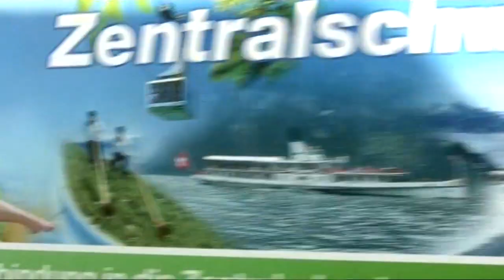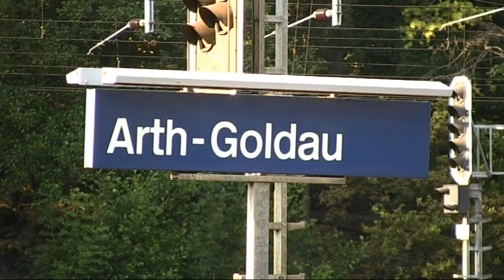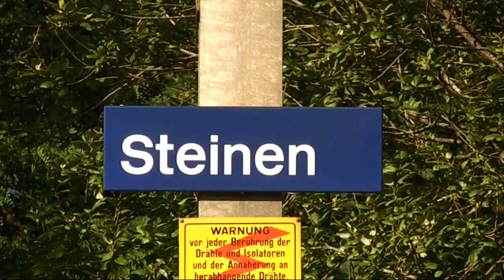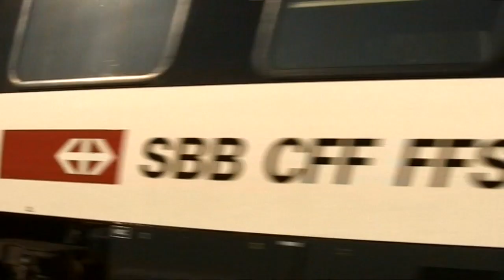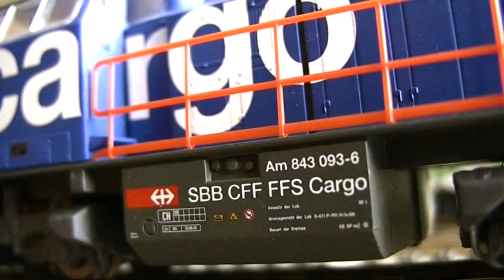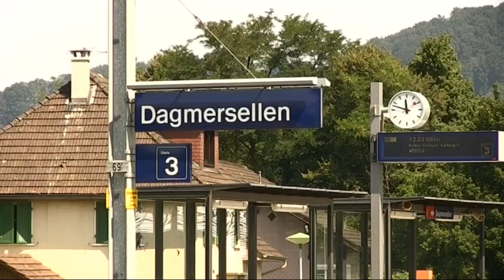Schweizer Eisenbahnimpressionen 2012 Teil 2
Neu aufgeladen mit besserer Qualität!
Rund um Luzern, Immensee, Arth-Goldau,Steinen, Oberrüti, Sursee, Dagmersellen usw